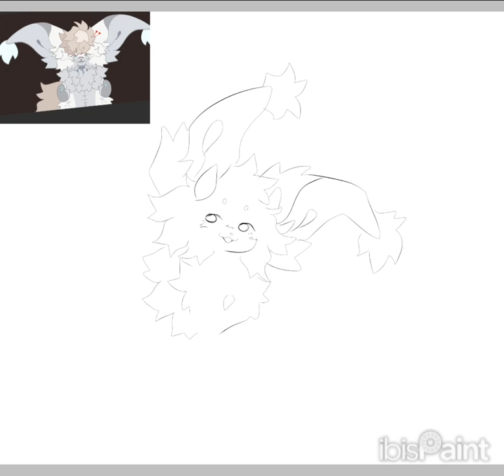OPEN ADOPTABLE ☆ OTA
Not looking for art !! Also not free 💔

I am looking for money (USD) or trades (picky) !!!

Toyhouse (won't let me link, replace dot with .